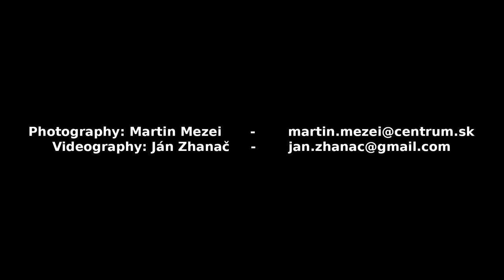Portrait photography by Martin Mezei.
Photography: Martin Mezei

Canon EF 85mm USM

Canon EF 70-300mm L IS USM